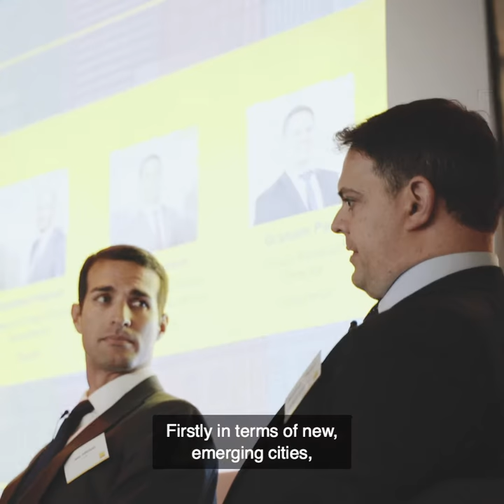Grosvenor Group Graham Parry Discusses Disruption in Real Estate - Impacts 2019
Graham Parry, Group Research Director at Grosvenor group, discusses Impacts 2019 and the opportunities created by disruption in real estate.